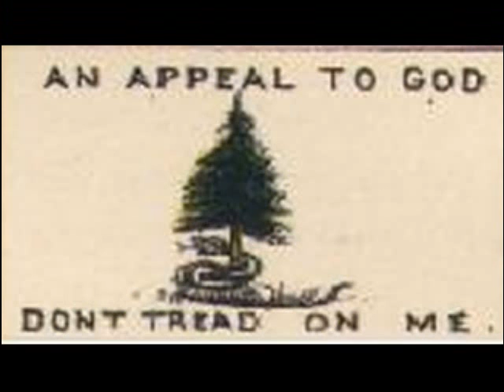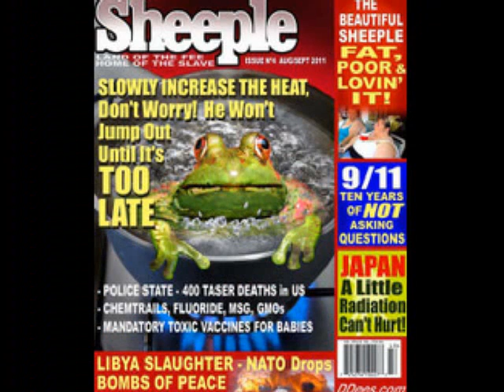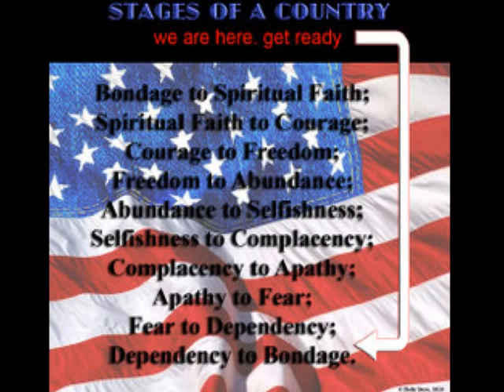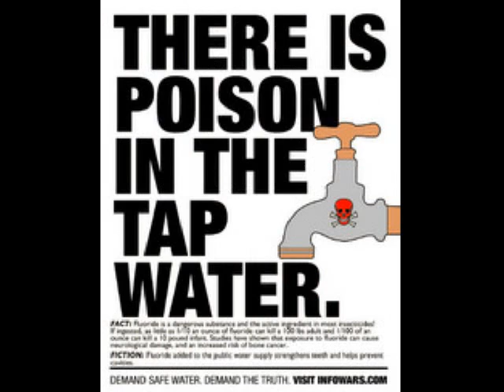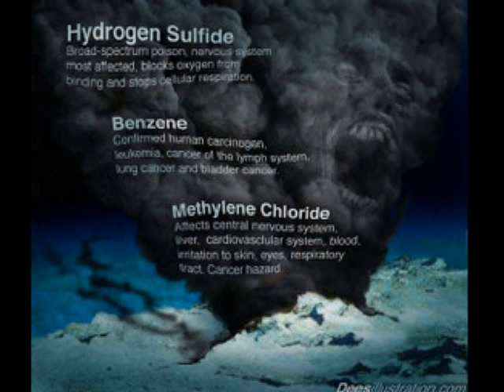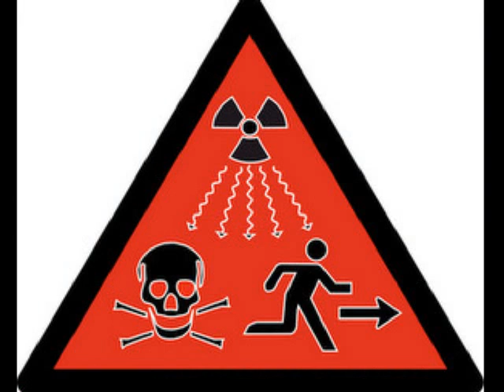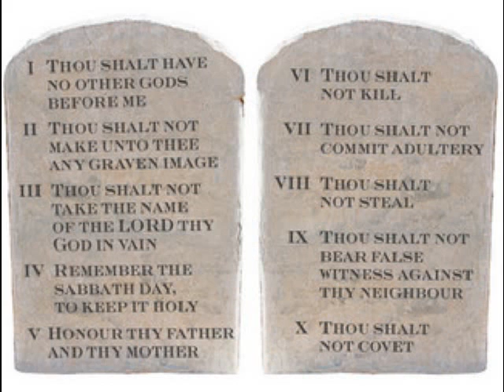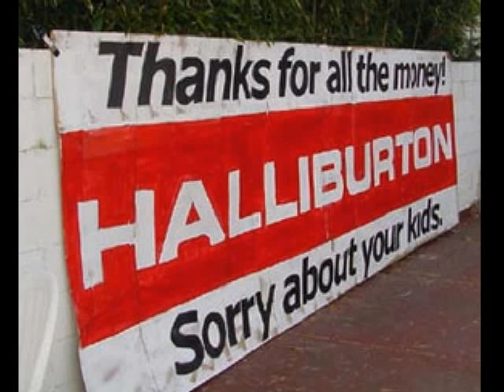Dr Deagle Show 2012/02/29 - HARLEY SCHLANGER -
HOUR ONE - HARLEY SCHLANGER -- ANALYSIS OF EUROPEAN FINANCIAL TREATIES - IRISH WILL REVOLT - PRIMARIES IN MICHIGAN AND ARIZONA - PULL BACK FROM WWIII

LaRouche:  The Whorehouse Seems to have Taken Over the GOP Candidacies

THE NUTRIMEDICAL REPORT SHOW -- WEDNESDAY FEBRUARY 29th, 2012